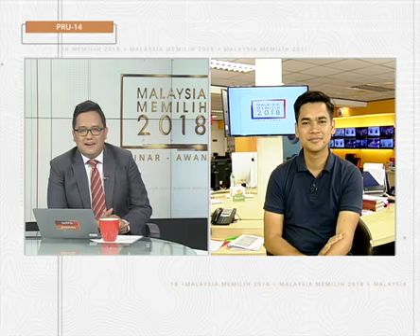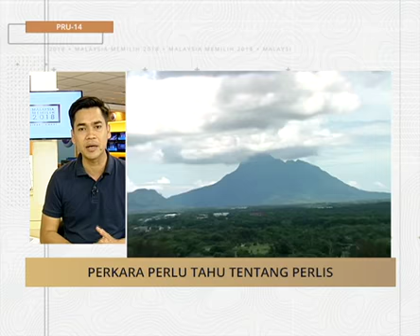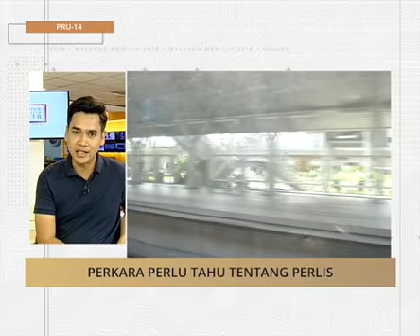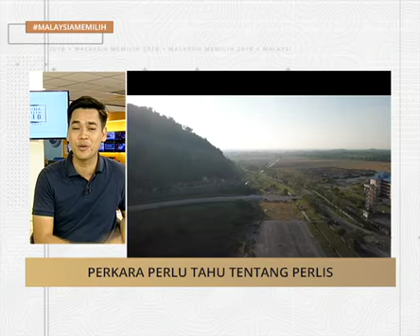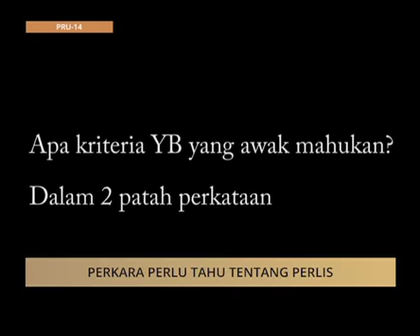MalaysiaMemilih: Perkara perlu tahu tentang Perlis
MalaysiaMemilih: Perkara perlu tahu tentang Perlis. Sila klik untuk menonton video penuh.